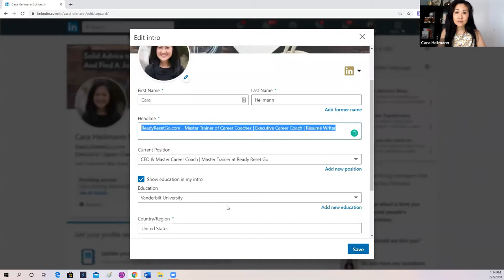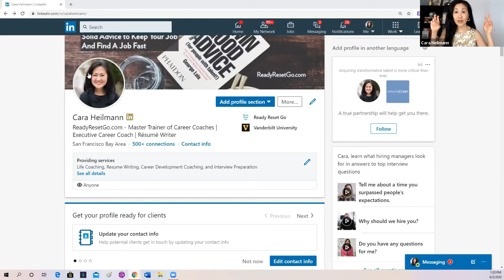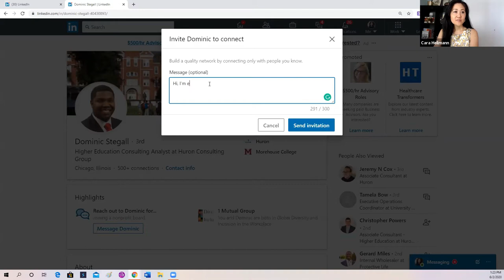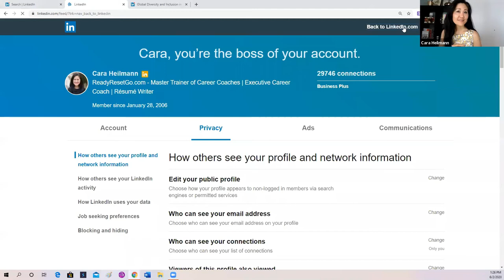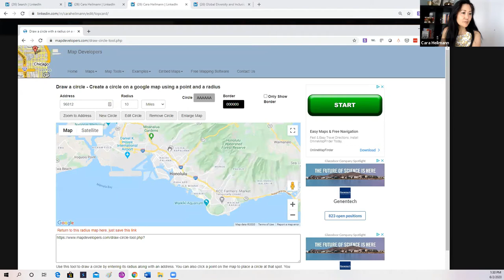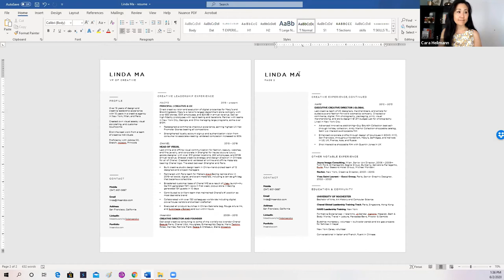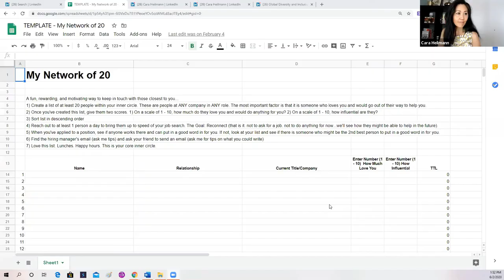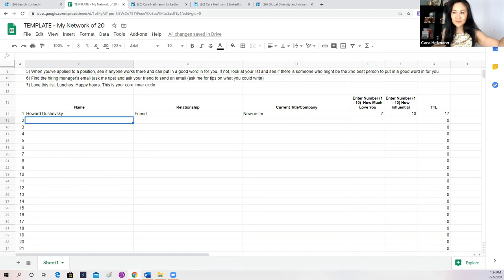CAREER CONNECT WK 3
Author and career coach Cara Heilman helps islanders shine in the job market.